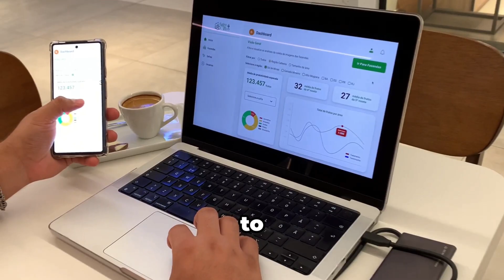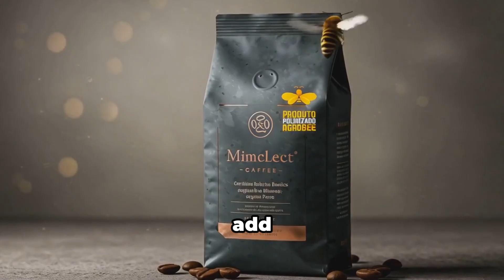Coffee Pollination by AgroBee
Bee pollination is essential for the productivity of Arabica coffee! A study by Embrapa revealed that, although this plant is autogamous, proper bee management can increase productivity by up to 16.5% during flowering. With intense but short flowering periods that last only a few days, planning is essential to maximize the potential of bees.

Get to know AgroBee, a pioneering company in Arabica coffee pollination in Brazil, which offers services from flowering planning to harvesting. Don't waste time! Plan your flowering now and book pollination with AgroBee, as spaces are limited!